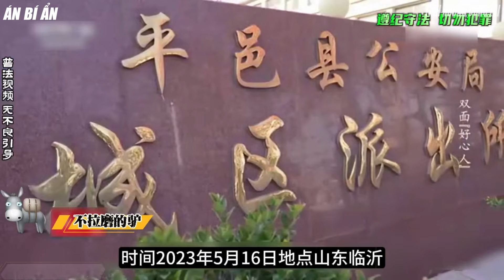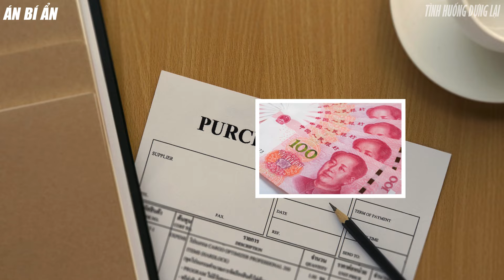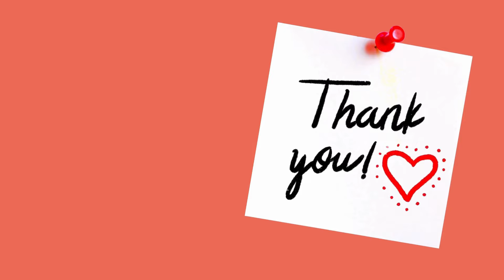Kỳ Án Trung Quốc | Gây Thảm Án Vì Tin Lời Thầy Phong Thủy | Án Bí Ẩn